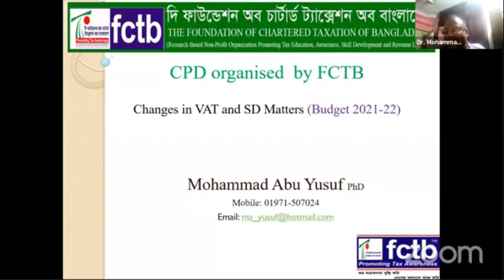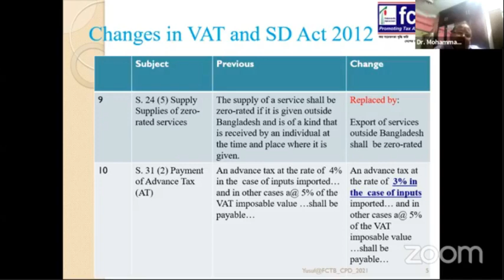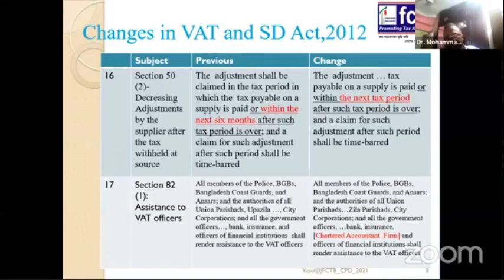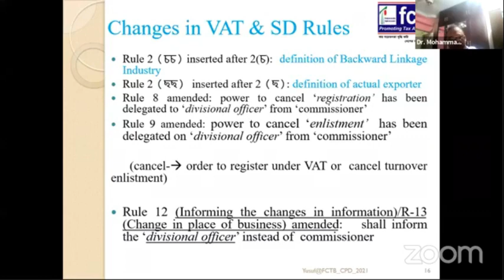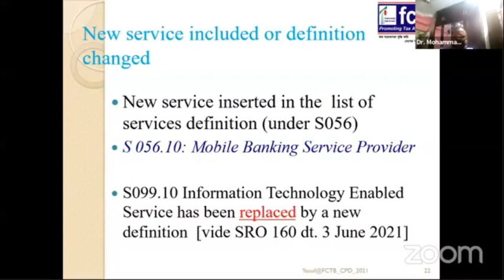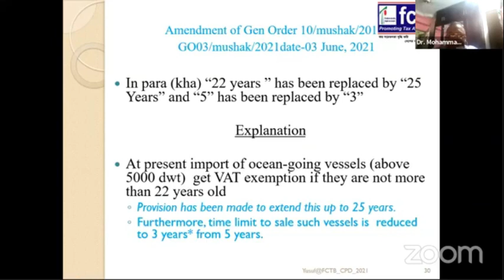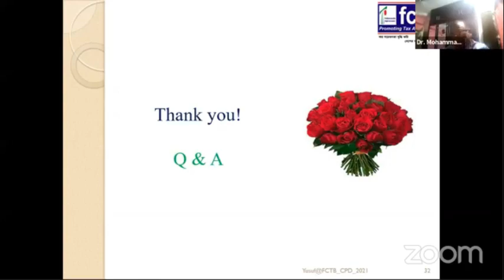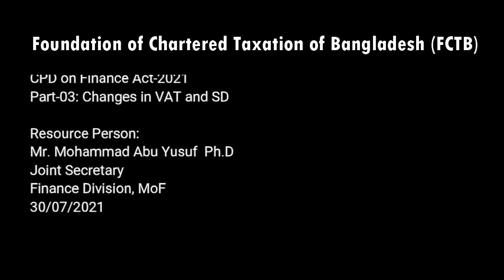FCTB CPD on Finance Act-2021_Part-03-Changes in VAT and SD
[By Visiting Professor, Md.Monowar Hossain FCA,CISA,
CPA, FCMA,FCS,CPFA(UK),CIFRS,FCGA,DCS,MBA]
FCTB CPD on  Finance Act-2021
Part-03: Changes in VAT and SD

Resource Person:
Mr. Mohammad Abu Yusuf  Ph.D
Joint Secretary
Finance Division, MoF
30/07/2021

Chartered Secretaries (CS)
Jan-Jun-2021

BBA(Accounting)_2nd Year
National University